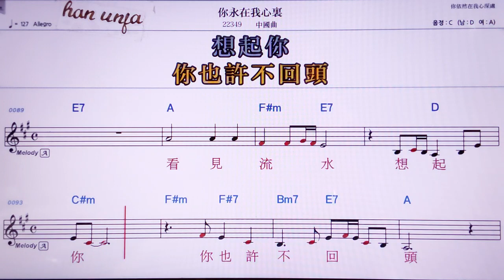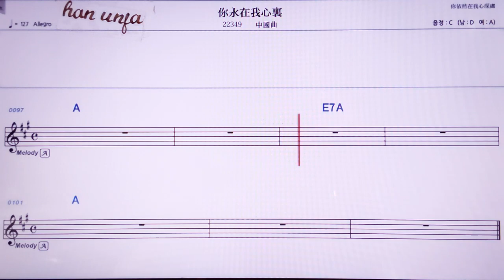💖나융짜이워씬리/ 중국 곡 👍MR,노래방, 악보, 코드,Karaoke With Sheet Music